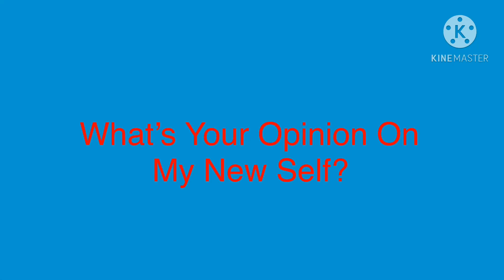Question #24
My New Self Is 100,000 Times Better My Past Self!

Warning: This Video Is Not For Children, Spambots Are Not Allowed In This Video, & People Are Not Allowed To Send Inappropriate Websites In This Video